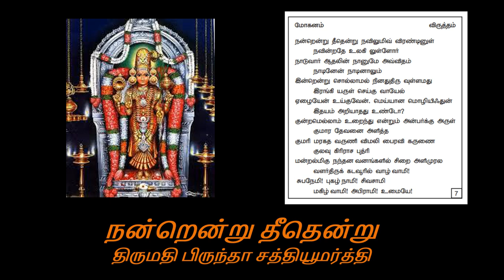Abhirami Pathigam 7 | Nandrendru | Naatakurinji | Brinda Satyamurthi | Mangalam Sankaranarayanan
Mangalam Sankaranarayanan: An Ardent devotee of H.H. Sadguru Shri Gnanananda Giri Swamigal, Thapovanam. Smt. Mangalam Sankaranarayanan learnt and practiced music from a very young age. She along with her family spent their initial years with Sadguru Swamigal himself when Swamigal was in sidhalinga madam and also after he established Thapovanam Ashramam. With abundant blessings of Swamiji, she has taught carnatic music to 100s of students and trained them to appear for music higher and lower exams. She has also taught hymns and slokas in attractive musical format for easy memorization and rendition. She has set music to many popular hymns and slokas including, Abirami Anthathi, Soundaryalahari, Lalitha Sahasranamam, Lakshmi sahasranamam, Lalitha Thrishathi, Abirami pathigam, Thiruppavai, Thiruvemppavai, Kandar Anuboothi, Kanakadhara Stotram Ashtalakshmi Astakam, Mahalakshmi Astakam, Gayathri Ramayanam, Kolaru Pathigam and many more.
The most popular one was the Sri Chakraraja Simhasaneswari song ,again an Agastiyar geetham set to tune by her as per H.H. Sri Sadguru's instructions and later popularized by Shri Maharajapuram Santhanam.

Abhirami Pathigam: This poetic prayer has been written by Abhirama Bhattar who lived in Thirukadayur. His other major work in Abhirami Andathi , which is also available in our channel.

Rendition: Smt. Brinda Satyamoorty